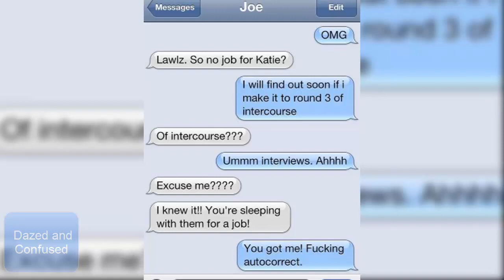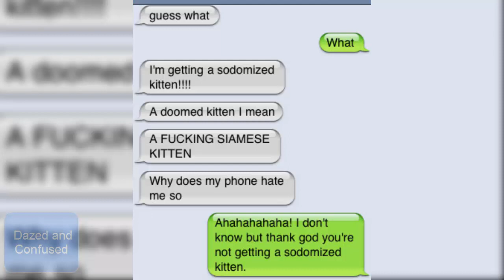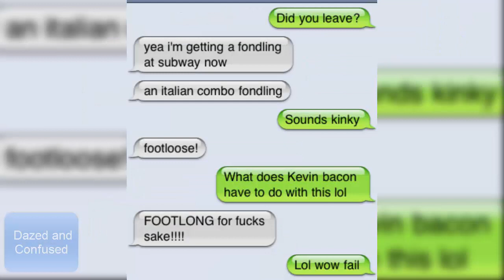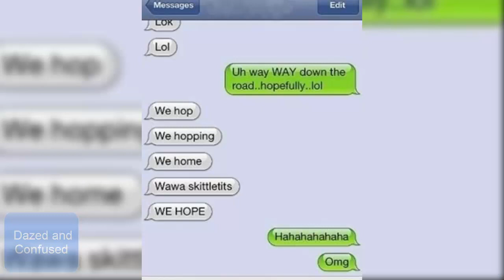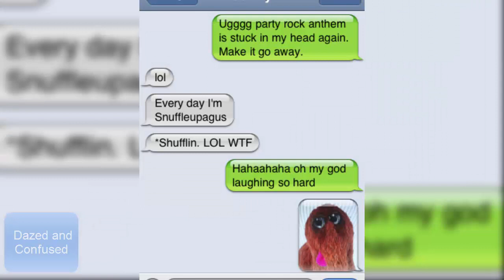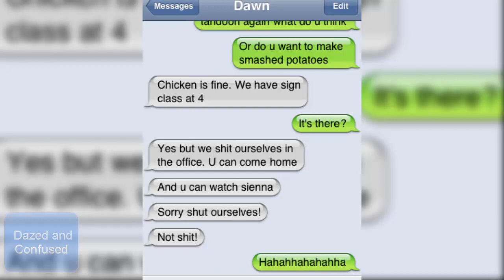30+ Funny Autocorrect Text Fails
Funniest texts and awkward fails when autocorrect made everything go wrong 2019! TRY NOT TO LAUGH!